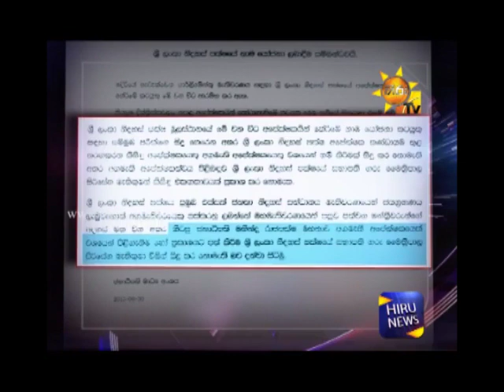Susil and Anura Yapa to meet former President in Kandy